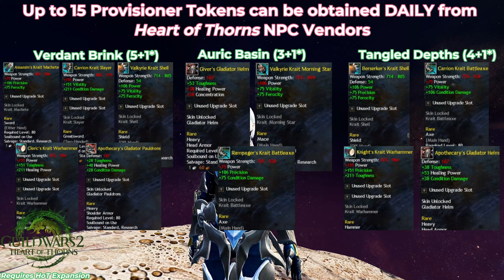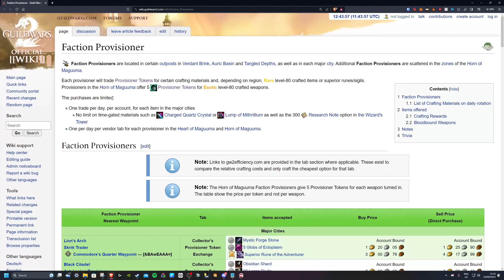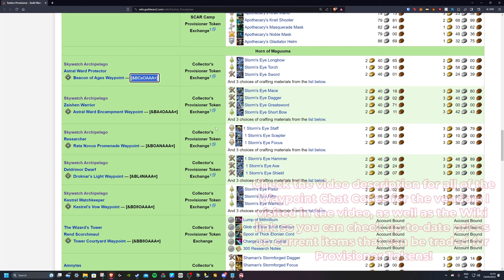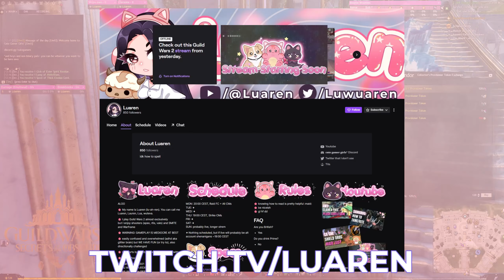[old ver.] 17 Daily Provisioner Token Guide | Guild Wars 2 | Up-to-Date for Secrets of the Obscure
Provisioner Token 'guide' created Post-SotO release, to aid those looking toward completing the "A New Friend" Skyskcale Unlock collection.

I made this to reduce the video time for a different guide that is coming SOON:tm:

These are the tokens I personally take each day on my alt accounts, and should be used as a provisional (get it?) guide dependent on what resources you have available! uwu

Tyria
Lion's Arch:-
Skritt Trader @ Commodore's Quarter Waypoint — [&BAwEAAA=]
1x Mystic Forge Stone

Black Citadel:-
Ash Legion Provisioner @ Diessa Gate Waypoint — [&BKgDAAA=]
1x Obsidian Shard

Heart of Thorns
Verdant Brink:-
Quartermaster Natomi @ Shipwreck Peak Waypoint — [&BN4HAAA=]
1x Reclaimed Metal Plate IF YOU HAVE a surplus
1x Assassin's Krait Machete
1x Carrion Krait Slayer
1x Valkyrie Krait Shell
1x Cleric's Krait Warhammer
1x Apothecary's Gladiator Pauldrons

Auric Basin:-
Scavenger Rakatin @ Wanderer's Waypoint — [&BNYHAAA=]
1x Auric Ingot IF YOU HAVE a surplus
1x Giver's Gladiator Helm
1x Valkyrie Krait Morning Star
1x Rampager's Krait Battleaxe

Tangled Depths:-
Supply Assistant @ Ogre Camp Waypoint — [&BMwHAAA=]
1x Chak Egg IF YOU HAVE a surplus
1x Berserker's Krait Shell
1x Carrion Krait Battleaxe
1x Knight's Krait Warhammer
1x Apothecary's Gladiator Helm

Additional Methods for obtaining Provisioner Tokens:
+ 26 a week through Raid Challenge Modes
+ 25 a week through WvW
+ 15 a week through PvP
+ unlimited trade for Research Notes or Daily Craftables

Timestamps:-
00:00:00 - Introwo
00:00:44 - Tyria: Lion's Arch
00:01:09 - Tyria: Black Citadel
00:01:15 - PSA: Obsidian Shards
00:03:16 - HoT Shopping List
00:03:26 - Verdant Brink
00:04:25 - Auric Basin
00:05:15 - Tangled Depths
00:05:45 - Tidbits
00:06:20 - SotO Provision Trades Info

Aloo! My name is Luaren. Mediocre streamer!
I edit vods for funsies. Memes/shitpost and/or guides I wish were available for me earlier in my game exp uwu